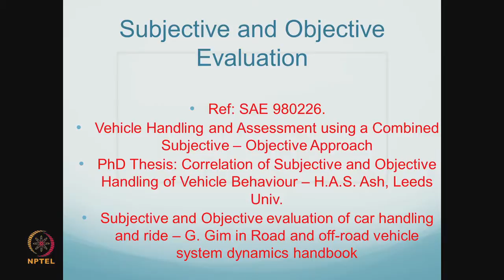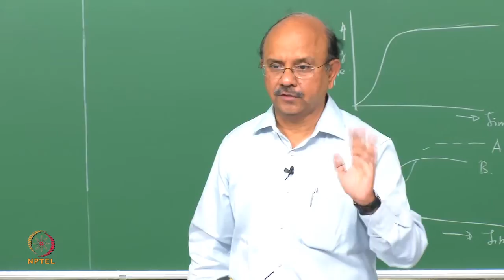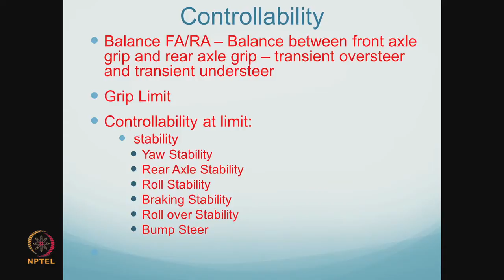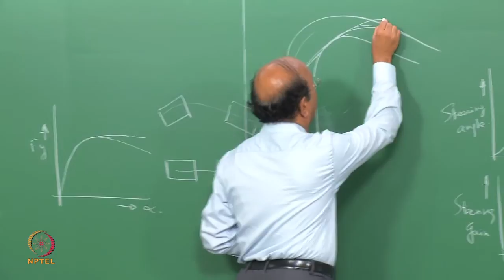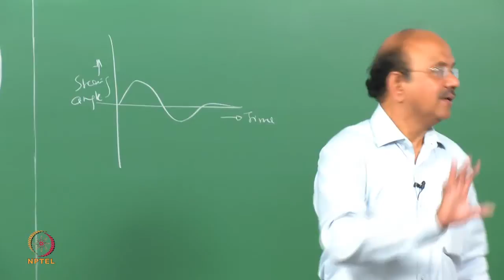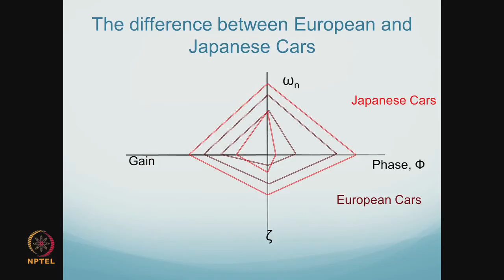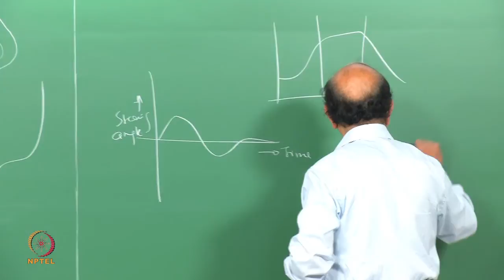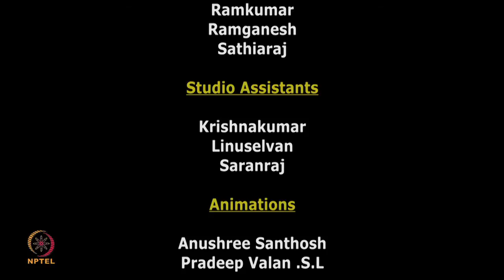Mod-01 Lec-26 Subjective and Objective Evaluation of Vehicle Handling (Part 2)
Vehicle Dynamics by Dr.R.Krishnakumar,Automobile Engineering,IIT Madras.For more details on NPTEL